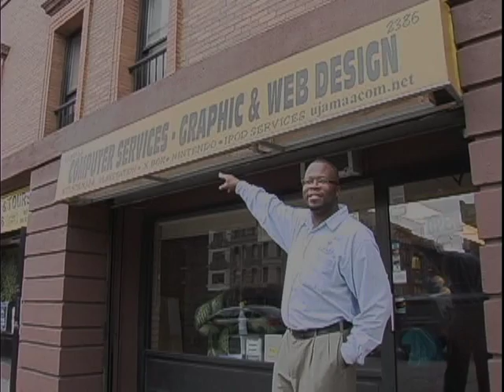2009 Charles B. Benenson Entrepreneur Award Winner - George Williams, Ujamaa Communications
Meet George Williams, founder of Ujamaa Communications, the 2009 Charles B. Beneneson Entrepreneur Award Winner